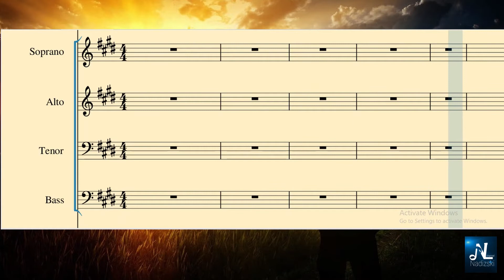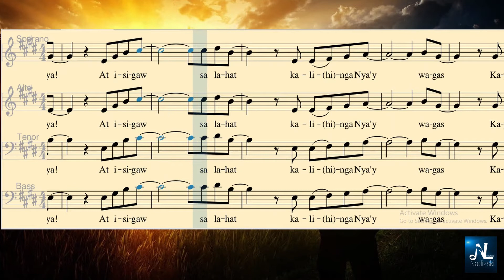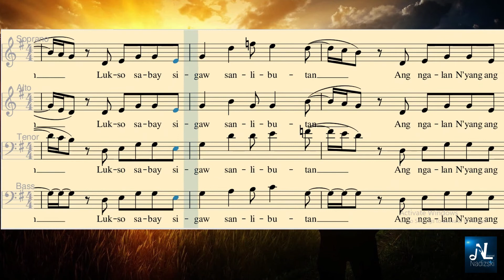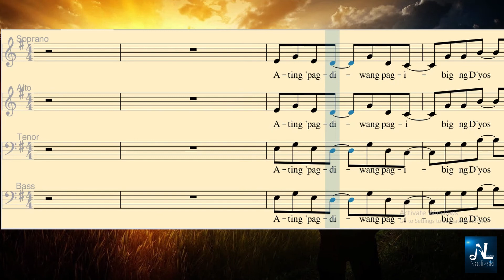HUMAYO'T IHAYAG _ Bass 2 Guide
Arranged by: Francisco Reyes and Norman Agatep
Virtual Vocal Guide for Choirs
Nadizski Channel